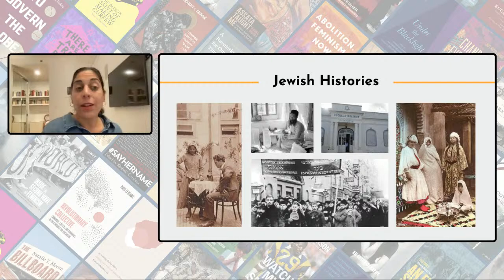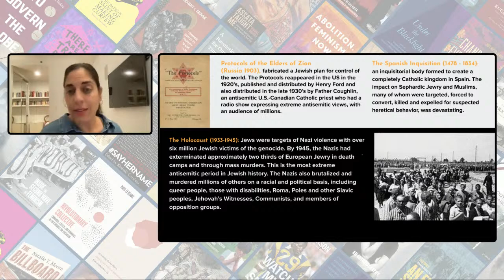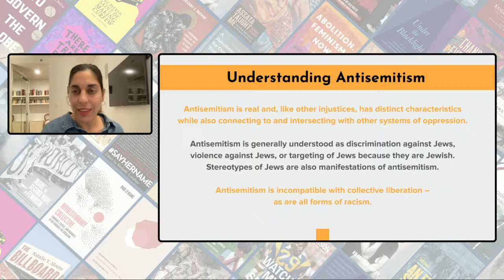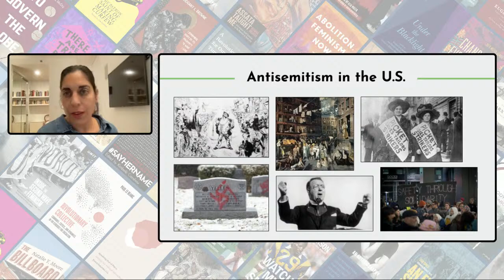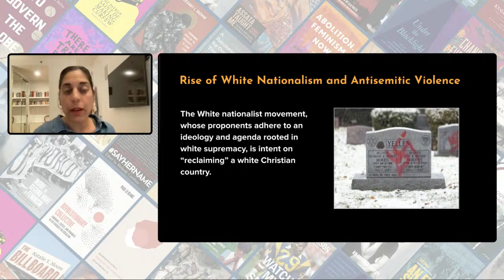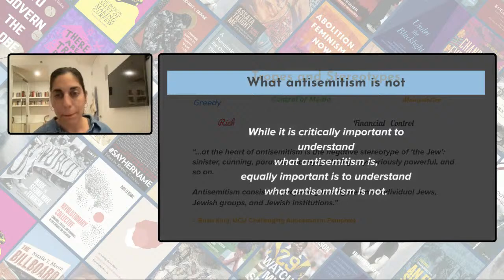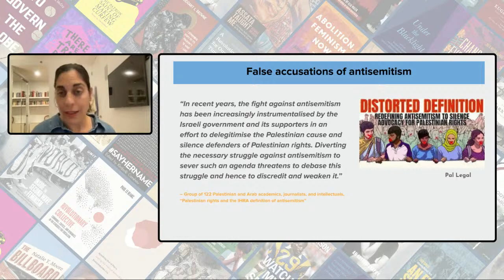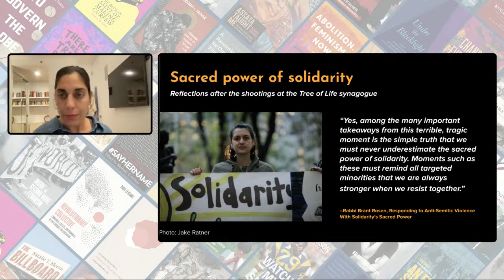Teaching Through a Collective Liberation Framework in Our Schools and Communities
Join PARCEO and Haymarket Books as educators and organizers committed to just learning spaces and critical inquiry will speak about their work and challenges bringing urgent social justice issues into our schools and communities.

Speakers:

Welcome: Nina Mehta is a community educator and co-director of PARCEO, a resource and education center.

Moderator and Introduction: Lesley Williams is an educator, organizer, and writer. She is a project advisor for PARCEO’s “Curriculum on Antisemitism from a Framework of Collective Liberation.”

Ujju Aggarwal is an educator, organizer, and author of Unsettling Choice: Race, Rights, and the Partitioning of Public Education

Carlos Borrero has been an educator in New York City public schools for 24 years.

Natalia Ortiz and Nassim Zerriffi are educators with New York Collective of Radical Educators (NYCoRE).